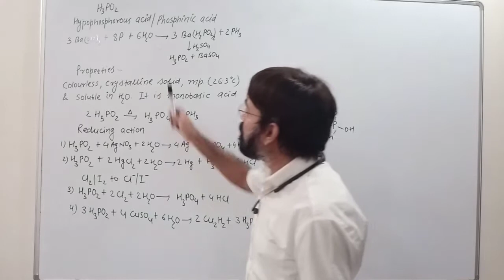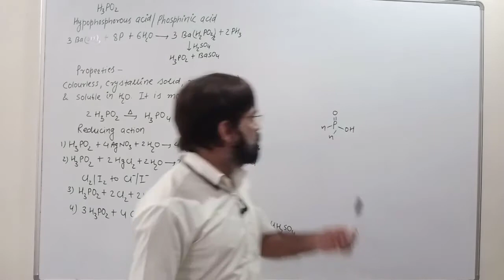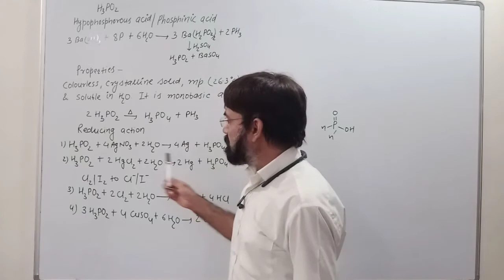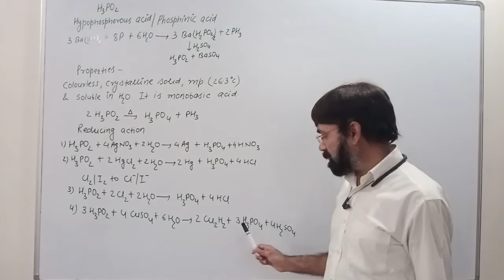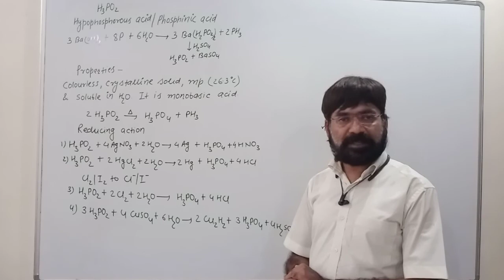Hypophosphorous acid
Nitrogen family ( jee advanced)